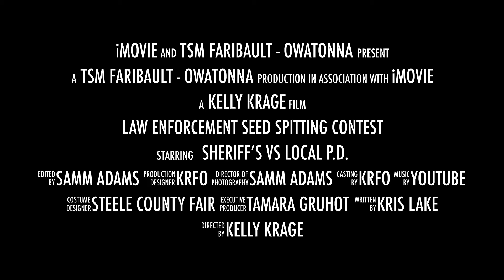Law Enforcement Seed Spitting Contest at the Steele County Free Fair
It's the annual battle of blue vs. brown at the KRFO seed spitting contest at the Steele County Free Fair. Which branch of law enforcement will take home bragging rights this year?